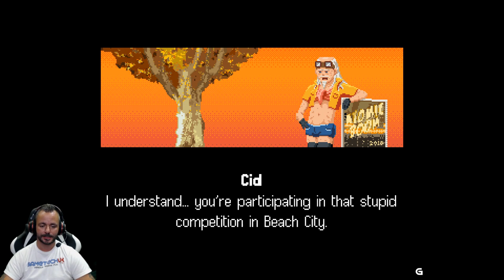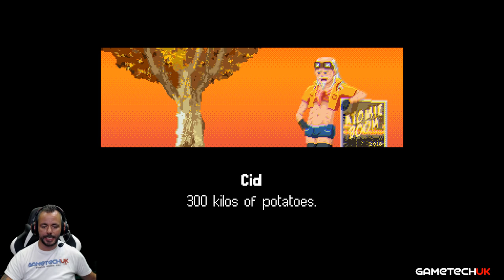OLD SCHOOL MUSICAL - Retro music madness!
Trying out a new indie title called Old School Music, a rhythm based game with old school influence! Check it out here:

✔️ PS4 PSN = Jason_GametechUK
✔️ ORIGIN = Jason_GametechUK
✔️ OCULUS = GametechUK
✔️ XBOX = JasonGametechUK
✔️ STEAM = GametechUK